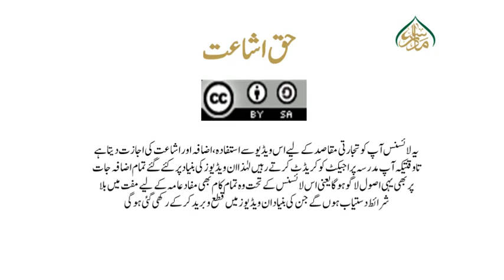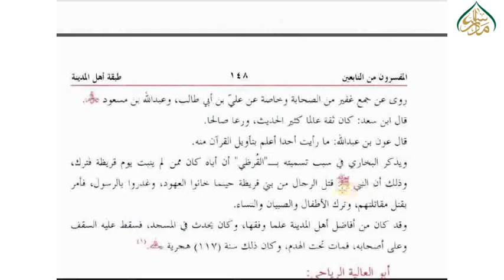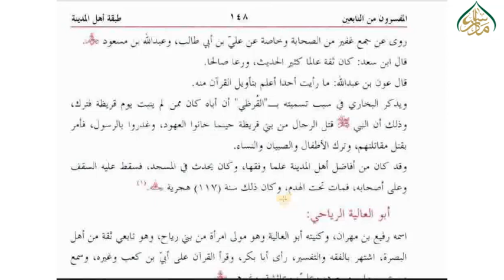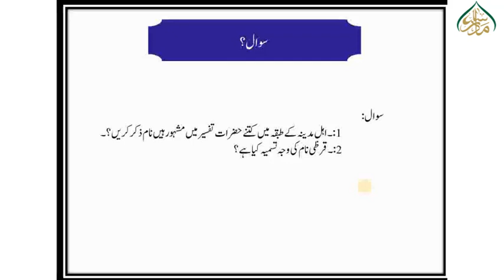سبق نمبر 126اہل مدینہ کا طبقہ اور محمد بن کعب قرظی